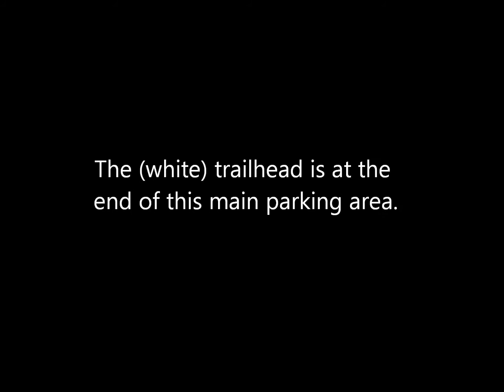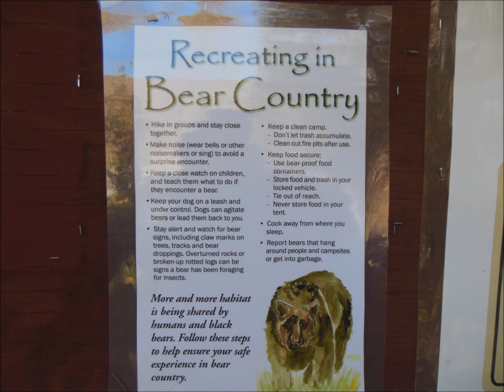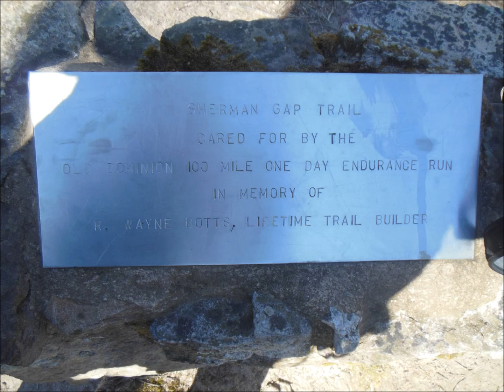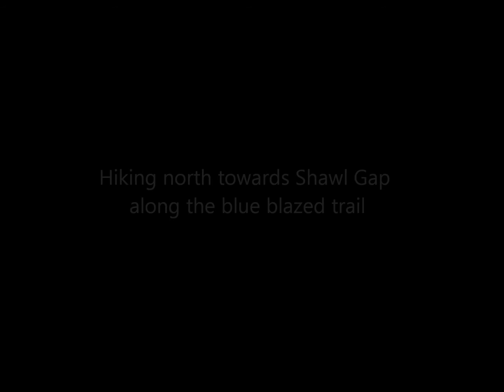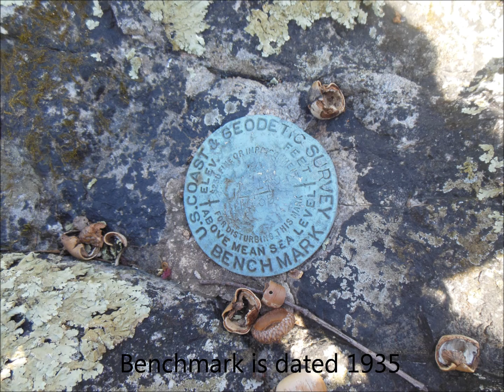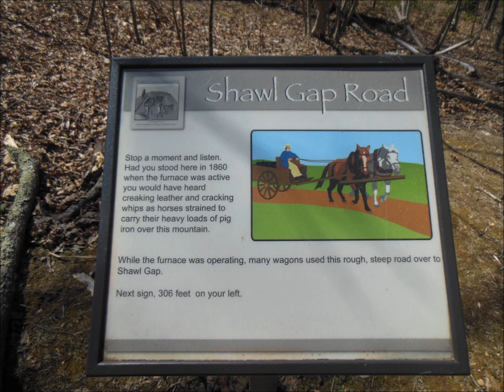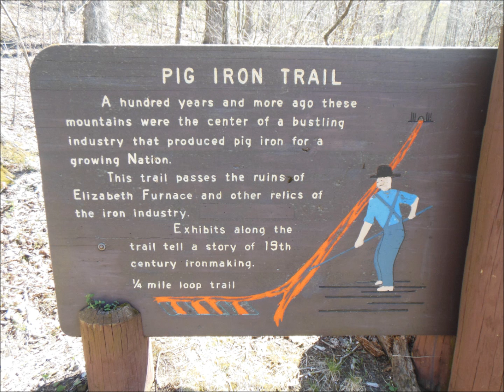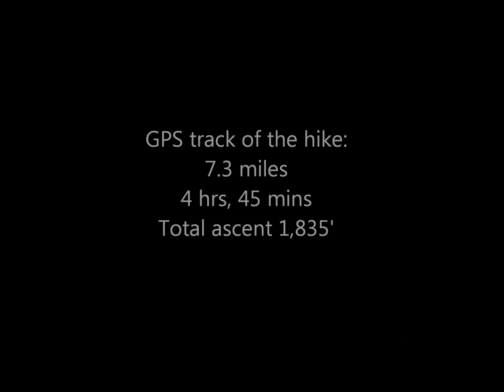Sherman Gap - George Washington National Forest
Still pics and HD video of a 7.3 mile hike in the Massanutten mountain range west of Front Royal, Virginia. This is in the George Washington National Forest at the Elizabeth Furnace Recreation Area.